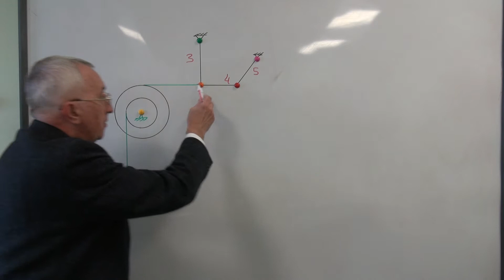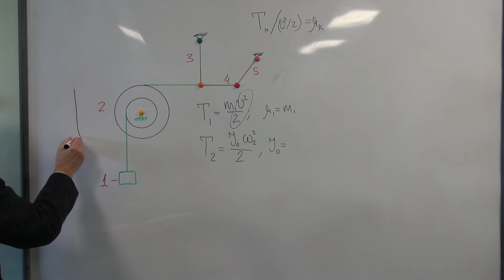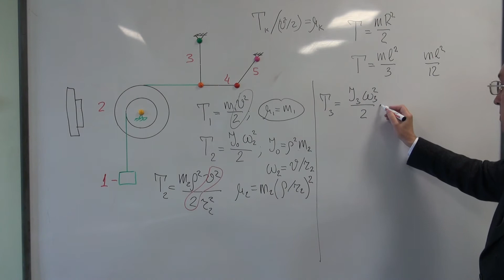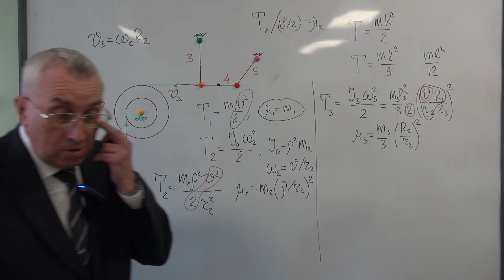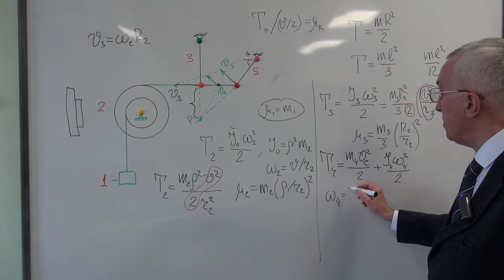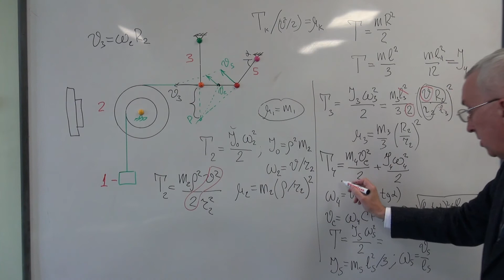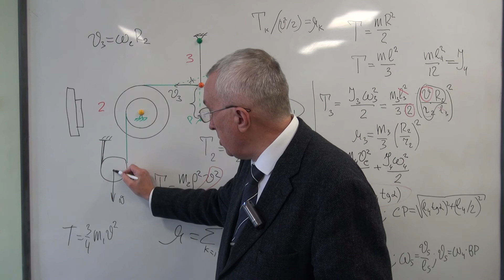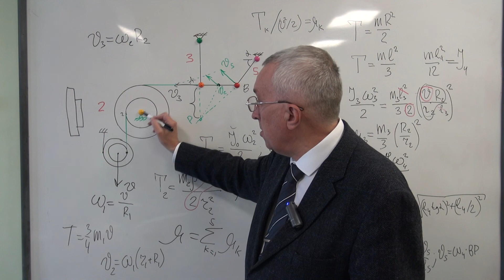Кинетическая энергия системы с дисками и стержнями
Вычисляем кинетическую энергию механической системы. Занятие в МЭИ, ТФ-04-17. Студенты Серый Александр, Катя Воронова и др.